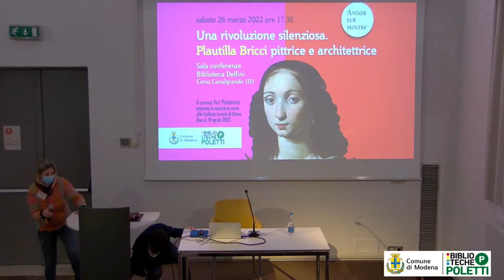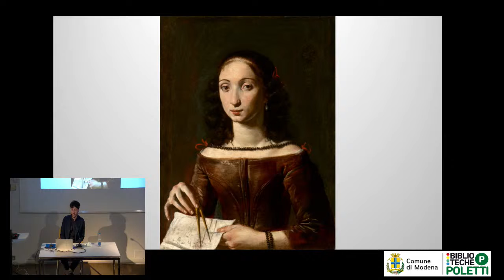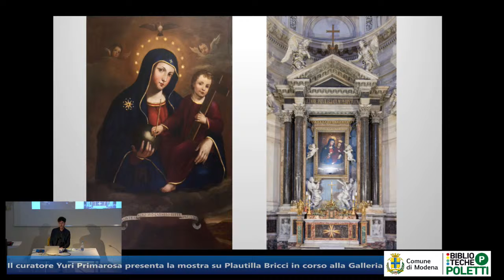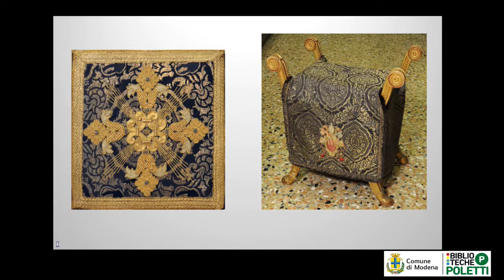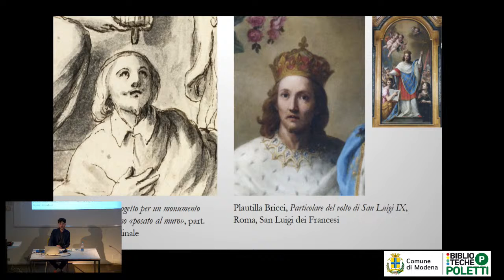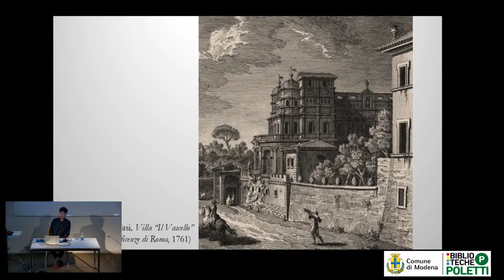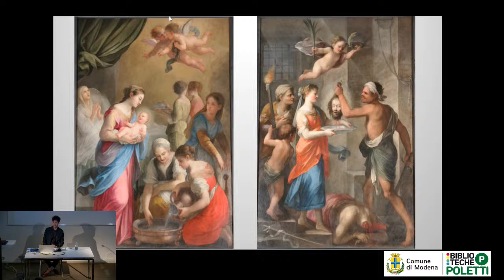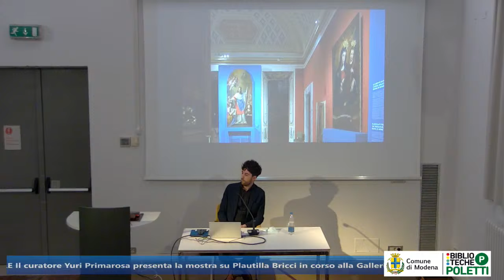Una rivoluzione silenziosa. Plautilla Bricci pittrice e architettrice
Il curatore Yuri Primarosa presenta la mostra in corso alla galleria Corsini di Roma fino al 19 aprile 2022.